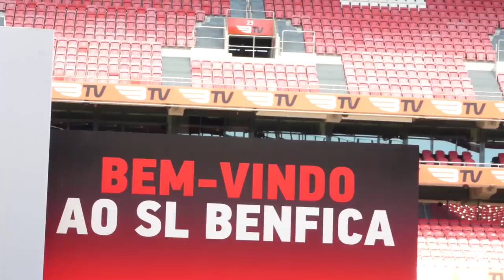O PRIMEIRO DIA DE YAREMCHUK!